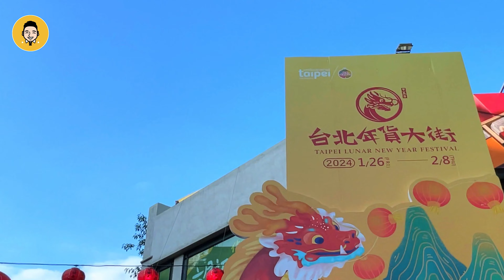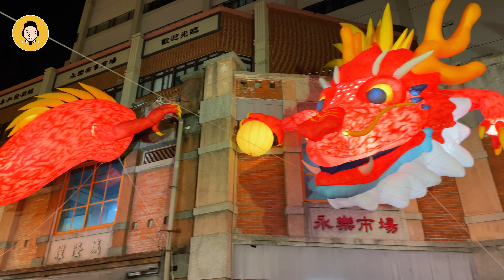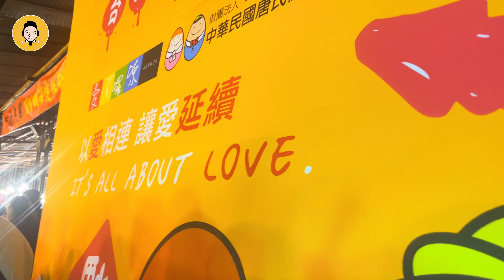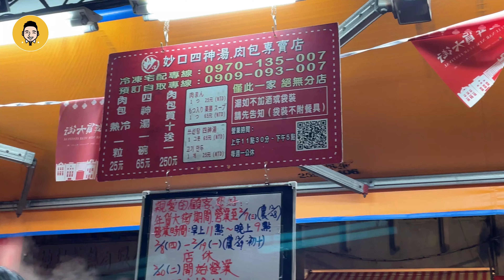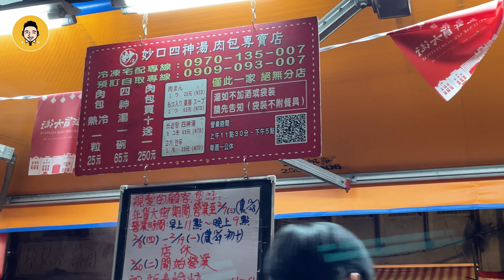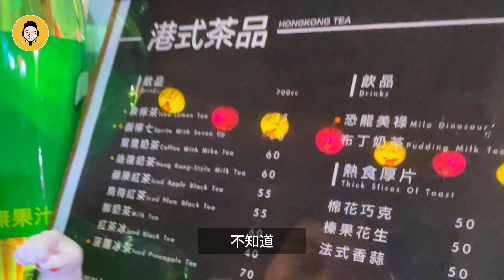【新店阿緯 Show】年貨大街｜2024龍年｜迪化街｜新年快樂｜新店買屋｜新店賣屋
(客戶專屬，同業勿加，要加請加私人帳號打給我)

從15點拍到23點，不輕鬆啊！祝大家龍年行大運，好運龍總來！